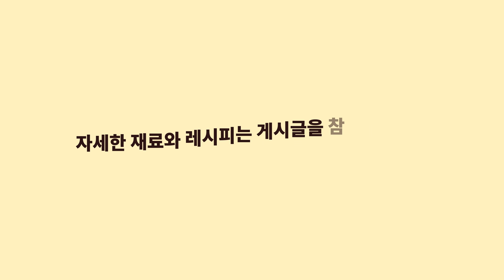칠리 새우🦐 (깐쇼 새우)는 진짜 진짜 맛있습니다!!!!!! | 한국인이 좋아하는 칠리 새우 | 여경래 박은영 셰프 쿡방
안녕하세요
오늘은 깐쇼새우(칠리새우)를 만들어 봤습니다.

진짜로 맛있습니다 이거는!

깐쇼새우(칠리새우) 레시피!

재료

중새우  16-20 8 마리
감자전분(100%)200그램
식용유튀김용
계란1개
대파(흰부분) 1쪽 30cm
마늘8개
생강(마늘크기)1/3
고추기름 3수저
완두콩20알
이금기두반장1/3스픈
도마도케첩3.5스픈
식초1/2스픈
설탕4스픈
참기름조금
소금조금
(취향껏 재료!)
청가시오이1개
파세리50g

레시피

   1. 튀김옷  감자전분 + 계란약간 등을 섞어 부드럽게 만든다.
   2. 새우는 내장 제거하여 튀김옷에 버무린다.
   3. 새우를 노릇하게 두 번에 걸쳐 튀겨낸다.
      (한번 건져서 기름의 수분을 증발시키고, 또 튀긴다.)
   4. 물, 케첩, 설탕, 식초, 소금을  넣고 혼합
   5. 팬에 고추기름 과 야채 재료인 파, 마늘, 생강, 완두콩, 두
       반장을 넣어 볶는다. 4번 분량의 소스를 넣는다
   6.노릇하게 튀겨진 새우를 넣고 소스에 버무린다.
   7. 참기름을 넣어 요리를 마무리 한다.
 8. 장식용으로 파세리 50g 정도와  청오이 1개를 준비한다